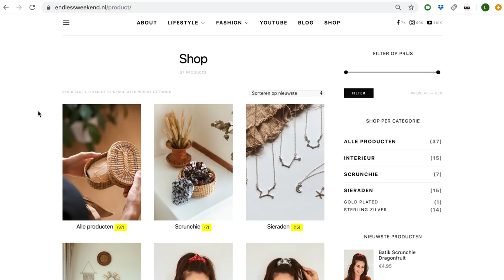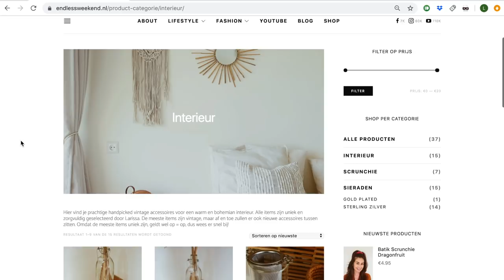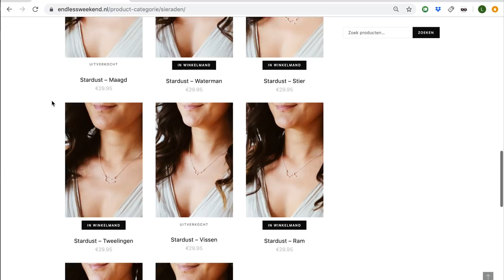ENDLESS WEEKEND WEBSHOP + NIEUWE COLLECTIE!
Yes, je leest het goed: we hebben onze Endless Weekend webshop geopend! Als je ons via Instagram volgt, dan heb je misschien al wel meegekregen dat we deze zomer onze webshop zijn geopend. Dit was een droom die we al een tijd hadden en nu eindelijk werkelijkheid hebben gemaakt. In deze video vertellen we je er meer over!

W E B S H O P !
Bezoek om een kijkje te nemen in onze webshop!